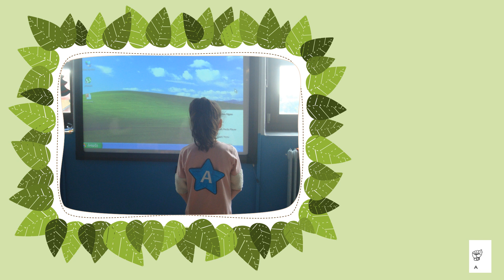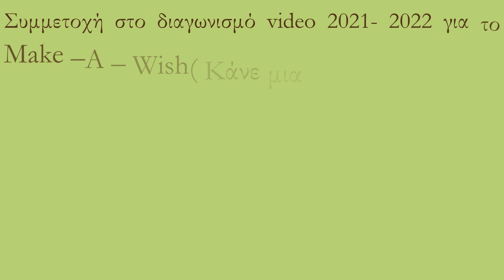1o Δημοτικό Σχολείο Κολινδρού - ΒΙΝΤΕΟ: Αστέρι της Ευχής 2021-2022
Η συμμετοχή του  1ου Δημοτικό Σχολείου Κολινδρού στον διαγωνισμό για το πρόγραμμα Αστέρι της Ευχής 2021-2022 στην κατηγορία ΒΙΝΤΕΟ